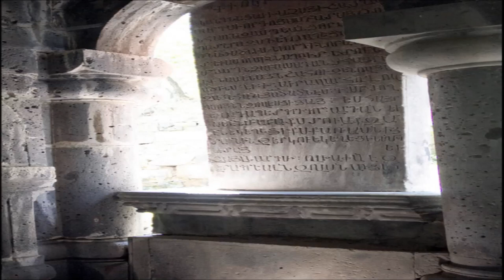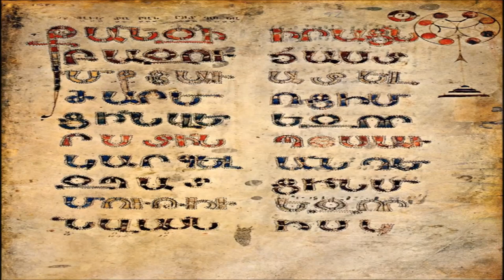Ancient Armenian Duduk Tsiranapogh ԾԻՐԱՆԱՓՈՂ